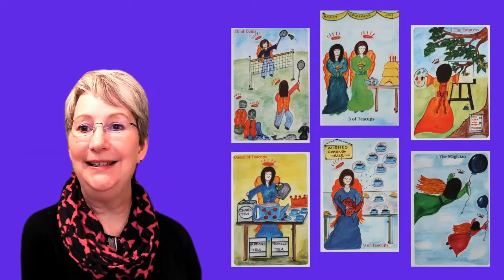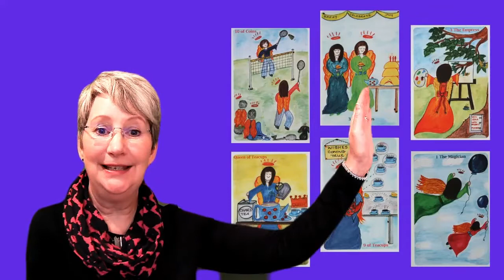GEMINI* SUCCESS, DREAMS COMING TRUE, TIME TO SHINE. 6th -11th Dec.